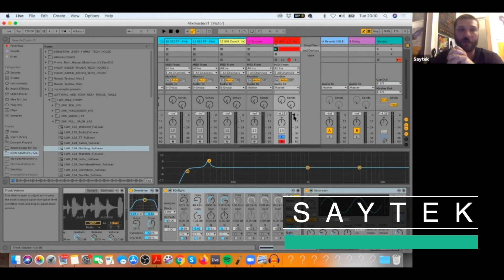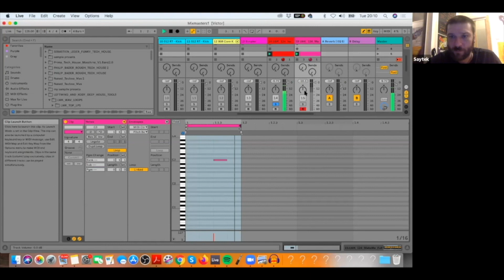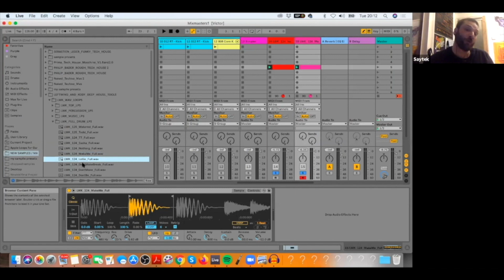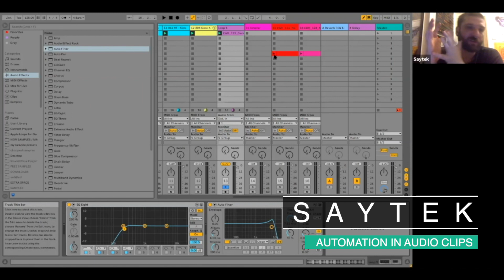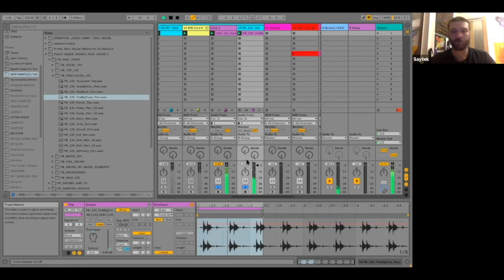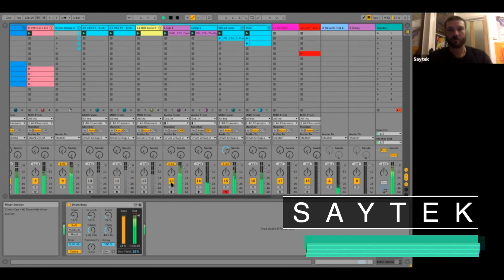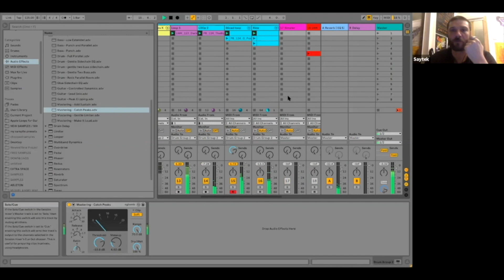Making Fat House and Techno Drums in Ableton Live #2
Get free access to an Ableton Live Masterclass from Saytek. now to sign up for a free 5-day trial, bringing you live production lessons from the world's finest producers and a weighty back catalogue of past lessons.

Saytek returns for part two of his Mixmasters series teaching how to make fat House and Techno Drums in Ableton Live.